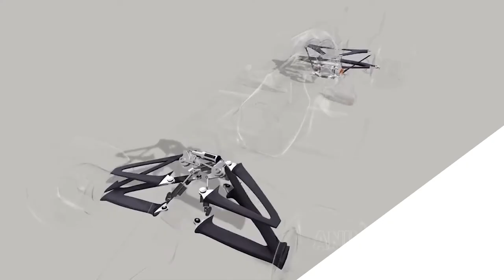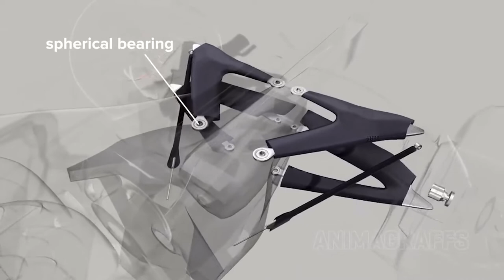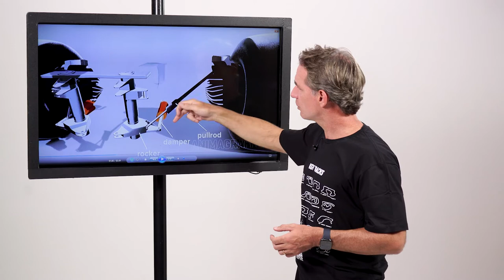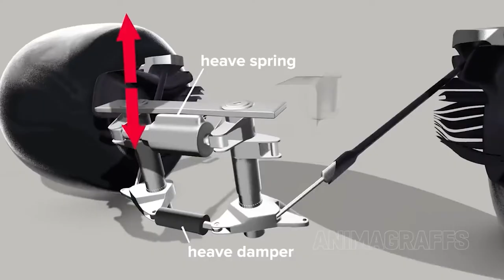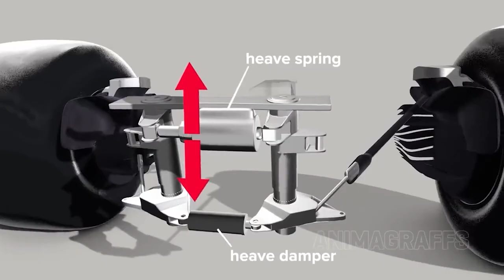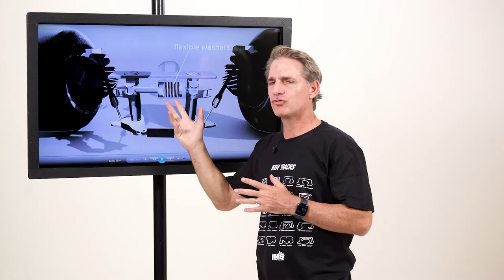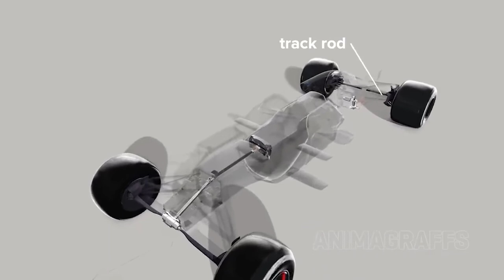COMO FUNCIONA UM CARRO DE F1 - SUSPENSÃO